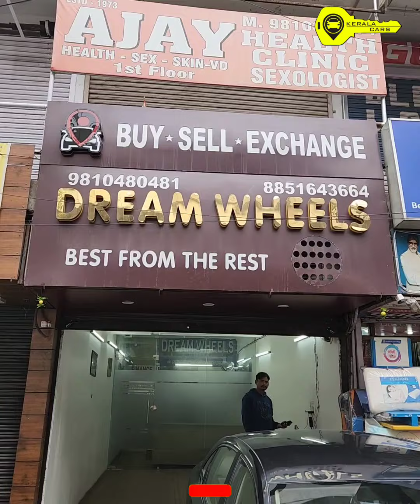Delhi || USED CARS || ഷോറൂമും. ആളുകളിൽ നിന്നും നേരിട്ട് ഇങ്ങനെ വാഹനങ്ങൾ മേടിക്കാം. ബന്ധപ്പെടാം🤠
kerala cars

 ഡൽഹിയിൽ നിന്നും യൂസ്ഡ് കാർസ് നിങ്ങൾക്ക് തന്നെ നേരിട്ട് സ്വന്തമാക്കാം ഇടനിലക്കാർ ഇല്ലാതെ. കൂടുതൽ അറിയുവാൻ വീഡിയോ മുഴുവനായും കാണുക 😊

     🚘 vehicle owner details 🚘
       വാഹനം ഡൽഹിയിൽ പോയി നേരിട്ട് മേടിക്കുവാൻ ഞാൻ നിങ്ങളെ സഹായിക്കാം
 അതിനായി ഞാനുമായി ബന്ധപ്പെടേണ്ട നമ്പർ - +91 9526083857

ഇത് പോലെ നിങ്ങളുടെ വാഹനത്തിന്റ വിഡിയോ ചെയ്യാൻ വിളിക്കണ്ട നമ്പർ -
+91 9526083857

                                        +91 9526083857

Query Solved

kerala cars
kerala
used Cars
cars
used Cars dealers in kerala
top ten used cars dealers in kerala
second hand Cars dealer in kerala
pre owned cars in kerala
kerala best used cars dealers
low price used cars in kerala
used cars showrooms in delhi
delhi used cars showroom
used car showroom Delhi
Galxy used cars Delhi
Galaxy cara
galaxy Used car showroom review
used car showroom review in Malayalam
Delhi used cara showroom detail's